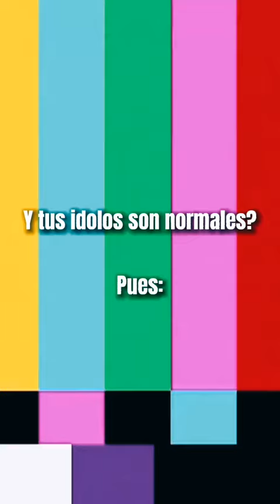ellos están chiquitos